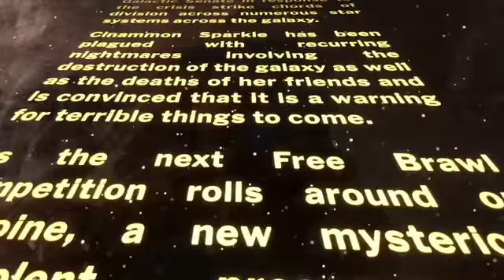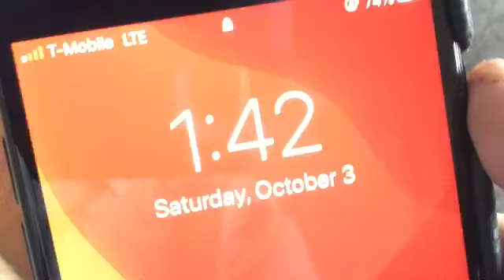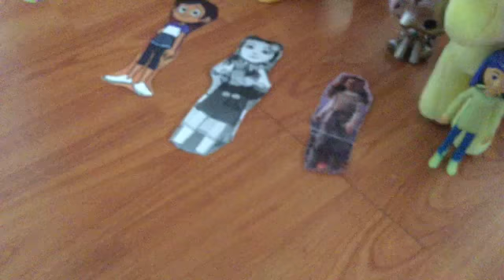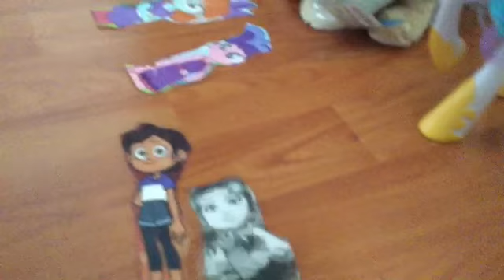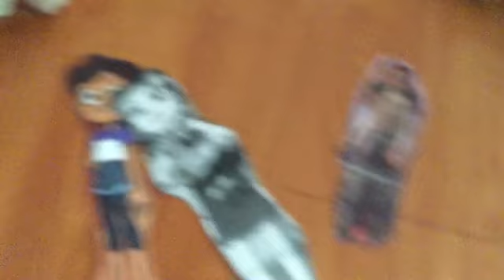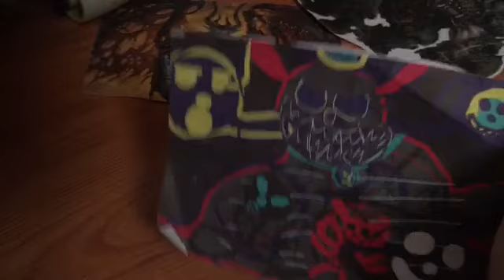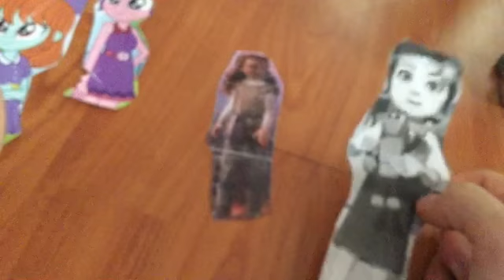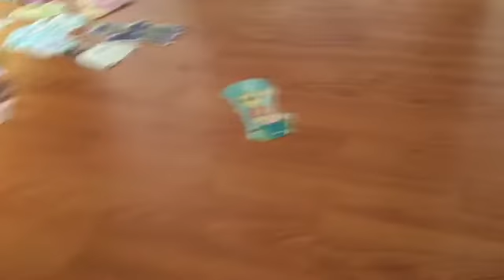Arena Wars Season 2 Episode 4: A New Threat [Full Episode]